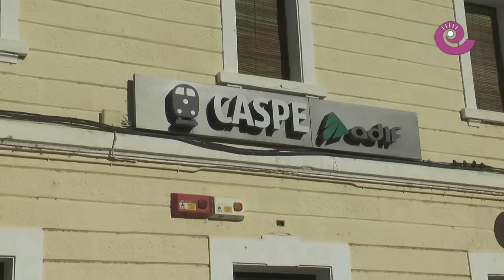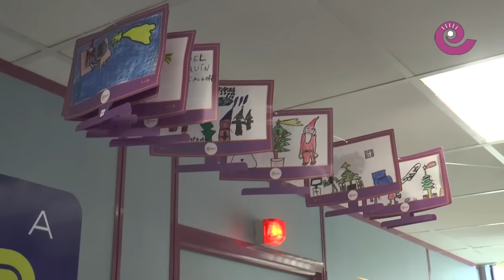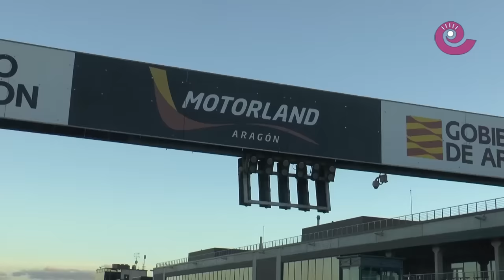Informativos Bajo Aragón - 15 enero 2016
Actualidad comarcal de los últimos siete días en el Bajo Aragón histórico y Cuencas Mineras. Informativo del grupo de comunicación La COMARCA, que también incluyen las secciones del tiempo, deportes y agenda fin de semana.